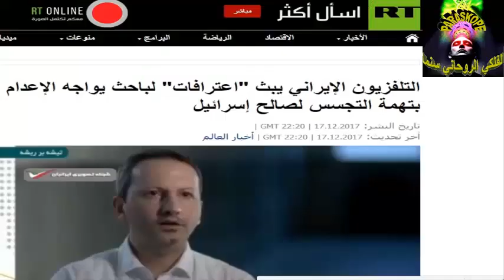جاسوس على شاشة التلفاز الأيراني ... توقعات الفلكي الروحاني سنما (cinma)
ما توقعه الفلكي الروحاني سنما وتحقق ... جاسوس على شاشة التلفاز الأيراني
العراق - بغداد - كرادة داخل - شارع الحمام - مقابل حمام حجي مهدي 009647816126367 او 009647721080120 او 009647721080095 او 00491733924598 او عبر موقعنا الألكتروني